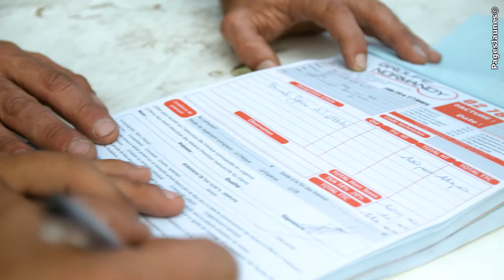Dépannage plomberie, serrurerie, électricité, vitrerie, chauffage, assainissement à Caen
Groupe Normandy est une société de dépannage à domicile spécialisée dans les réparations en cas d'urgence dans les secteurs de la plomberie, la serrurerie, l'électricité, la vitrerie, le chauffage et l'assainissement de canalisation.
Nous sommes disponible tous les jours, 24 heures sur 24 et 7 jours sur 7, entre les villes de Caen, Rouen et Le Havre, notre entreprise saura répondre à vos besoins dans les plus brefs délais pour effectuer chez vous un dépannage de qualité et professionnel et tout cela, à petits prix.
N'hésitez pas à nous contacter :
Groupe Normandy
Tél. : 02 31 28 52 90
Adresse : 60 rue de Bayeux, 14000 Caen